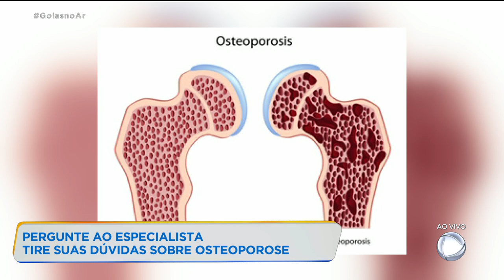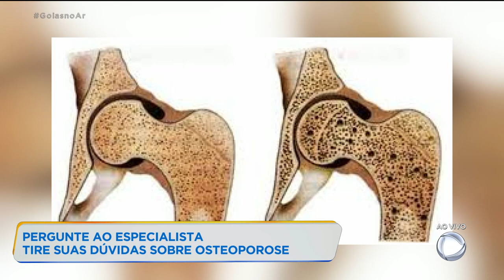PERGUNTE AO ESPECIALISTA: TIRE SUAS DÚVIDAS SOBRE OSTEOPOROSE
HOJE É CELEBRADO DIA MUNDIAL DA OSTEOPOROSE. SEGUNDO A SOCIEDADE BRASILEIRA DE ORTOPEDIA E TRAUMATOLOGIA REGIONAL GOIÁS, ESTIMA-SE QUE METADE DOS IDOSOS DO ESTADO TEM OU VAI TER OSTEOPOROSE. ESSE É O TEMA DE HOJE NO PERGUNTE AO ESPECIALISTA.